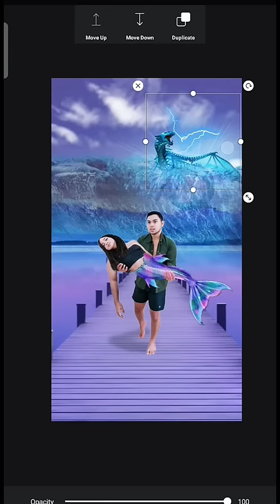Apa❗Menggendong Putri Duyung❗Begini Cara Buatnya❗editing